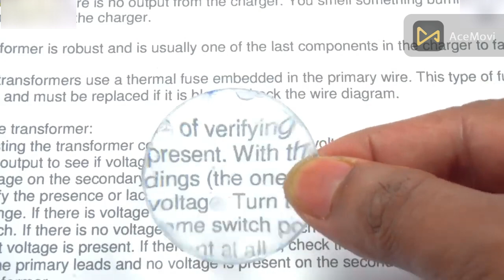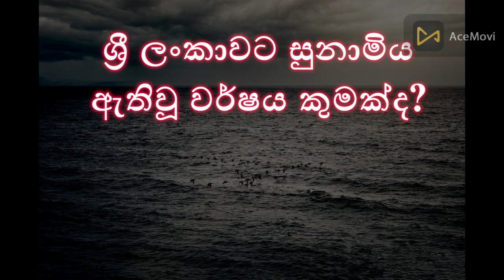top science experiment sinhala | magic sinhala | Science D SL | 2023.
This video is  about top science experiment sinhala | experiment sinhala |  magic sinhala | Science D SL | 2023.

   - How to make a convex card experiment sinhala
   - About static electricity experiment sinhala
   - Performed by a plasma bulb experiment sinhala
   - You can win by asking questions

00:00 intro
00:16 Static electricity experiment
00:37 Plasma bulbs experiment
01:21 ENO experiment
01:49 Creating a convex lens
02:43 Question
03:14 end

Attributions -

📌Shere